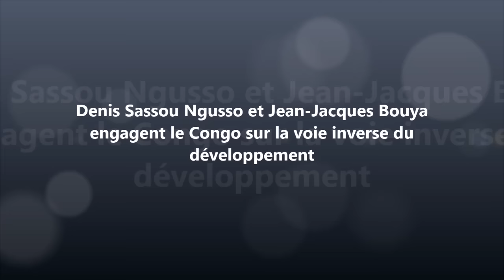D. Sassou Ngusso et JJ Bouya engagent le Congo sur la voie inverse du développement